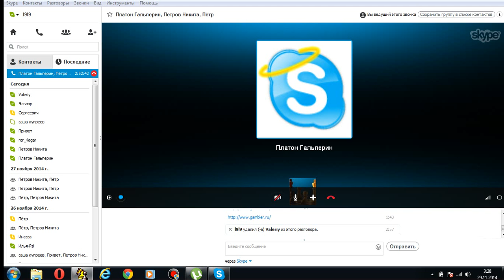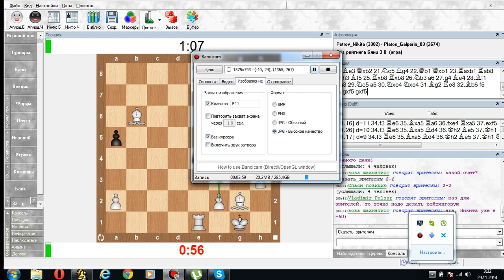Никита Петров vs Платон Гальперин. Часть №2